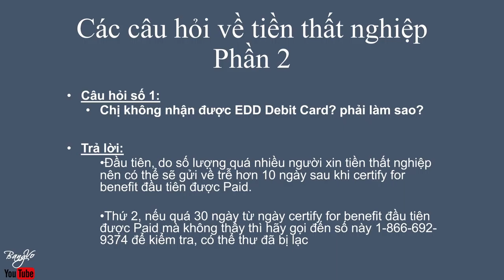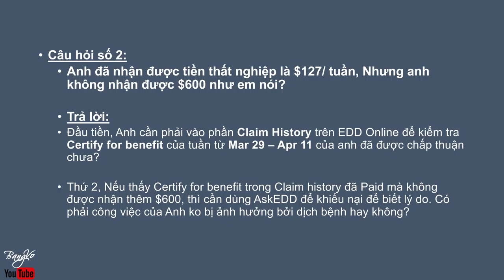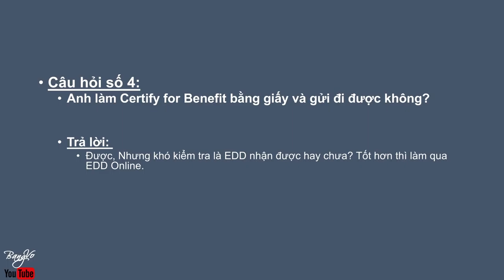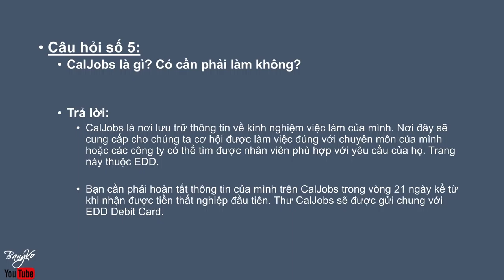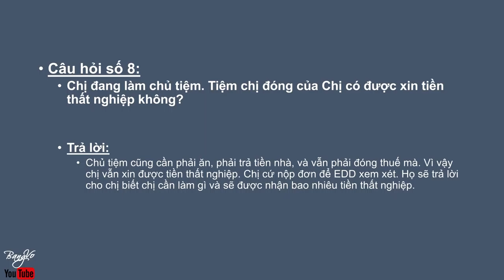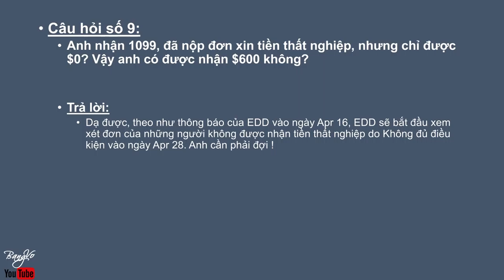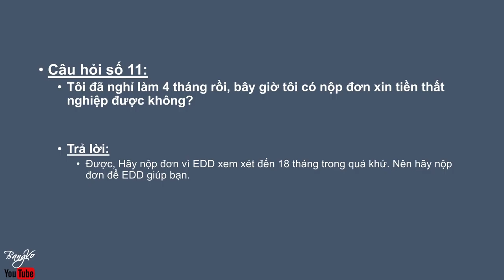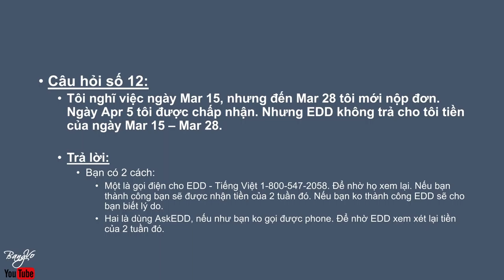tiền thất nghiệp - Các việc phải lưu ý cho 1099, self employed - PUA